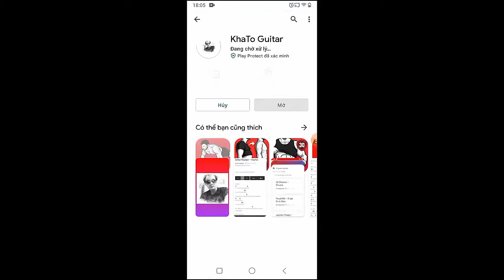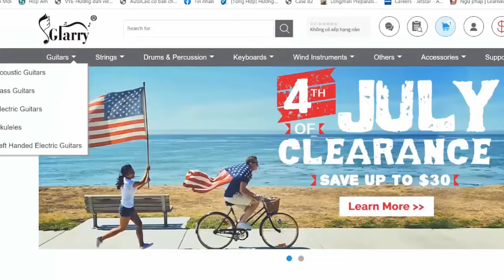Laufey - Valentine | Guitar Tutorial (Version 2)